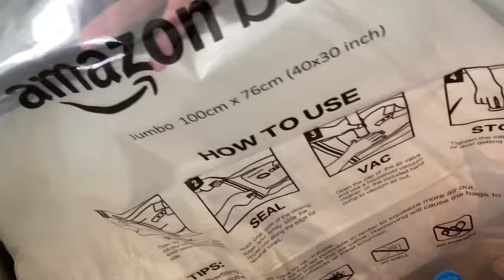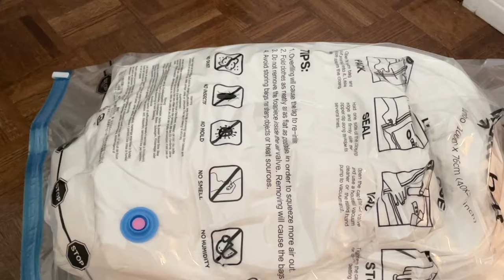Amazon Basics Vacuum Storage Bags In Action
Watch the Amazon Basics Vacuum Compression Storage Bags do their job. You can get 5 large bags ) for about $22, which is a great deal and means you can put away a ton of winter clothes as the weather heats up. I bought these in the Jumbo side which is a huge 40 x 30 inches.